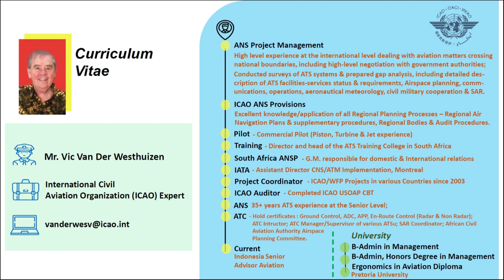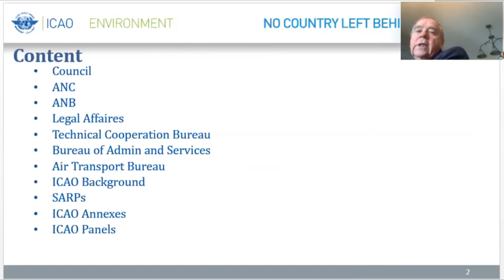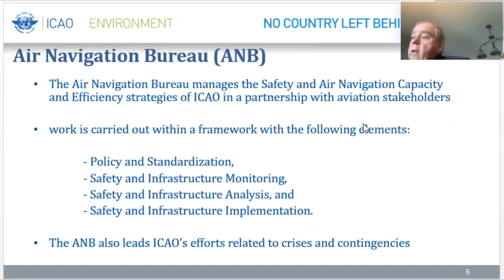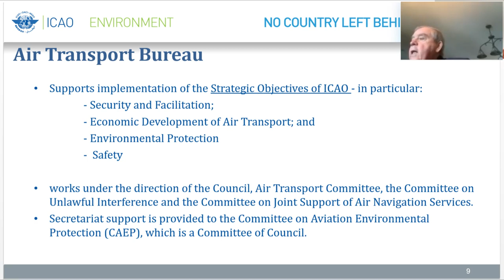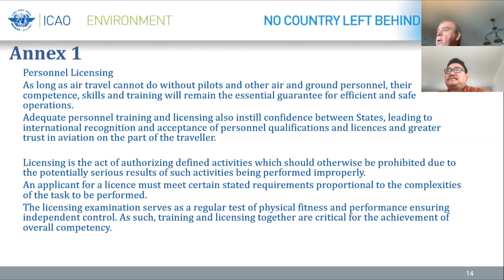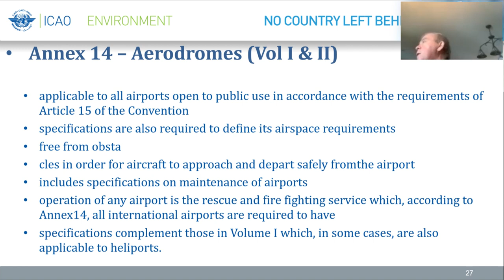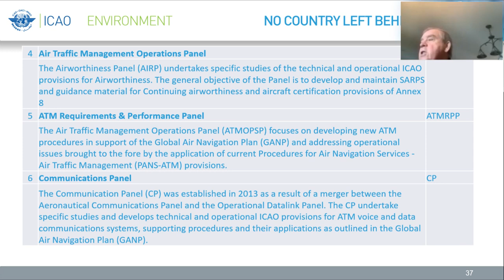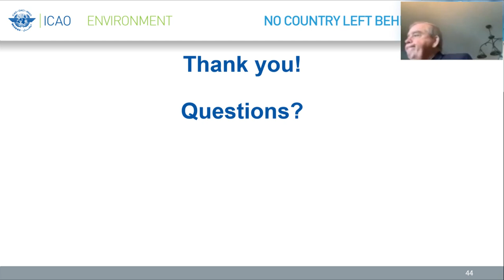Aviation Lecture — Introduction of the ICAO (International Civil Aviation Organization)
We always hear about ICAO (International Civil Aviation Organization). But, what is actually ICAO is? and how they work?

Know more detail about ICAO and watch our
"Aviation Lecture — Introduction of the ICAO"

With
Mr. Vic Van Der Westhuizen, ICAO Delegation

Content
1. Overview of the ICAO
2. ICAO Council
- Air Navigation Commission (ANC)
- Air Navigation Bureau (ANB)
- Legal Affairs and External Relations Bureau
- Technical Cooperation Bureau (TCB)
- Bureau of Administration and Services (ADB)
- Air Transport Bureau
3. ICAO Panels
(ANC, ADOP, AIGP, AIRP, ATMOPSP, ATMRPP, CP, DGP, FLTOPSP, FSMP, IMP, METP, RPASP, SASP, SP, ASTAF, ATRP, AVSECP)
4. Secretary General
5. SARPs (Annex 1 - 19)